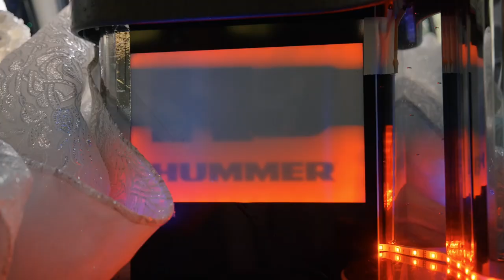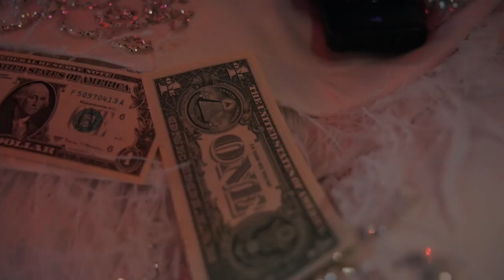THE WEDDING OF CENTURY MEMS AND ELSA.SALI OKKA NAZMILER TONI STORARO ANDREAS ZIHNI AYŞE KIBOS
svatba na veka memet elsa